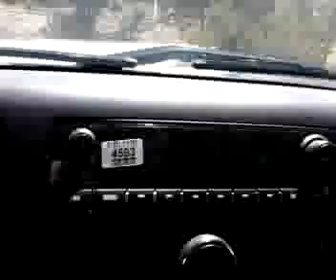En la chamba dando el rol